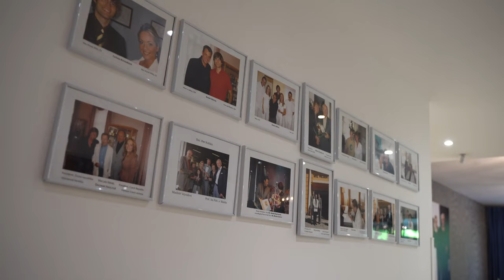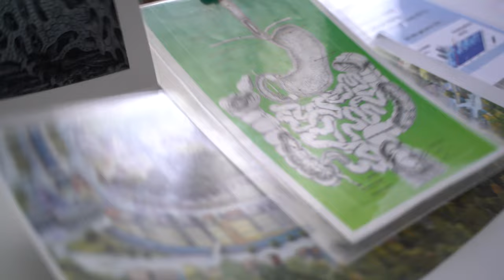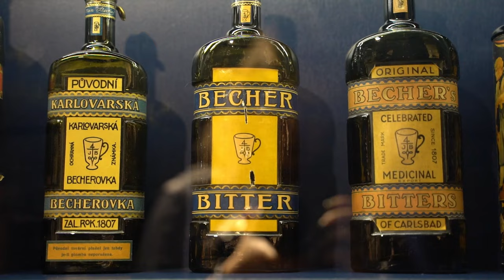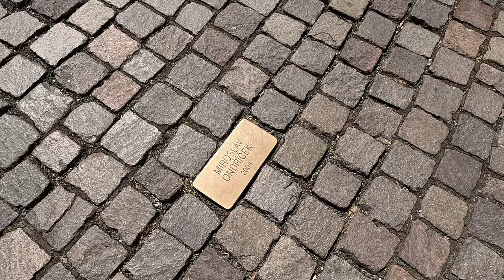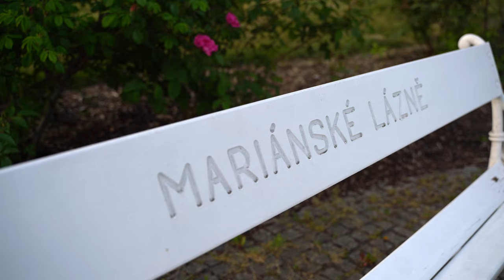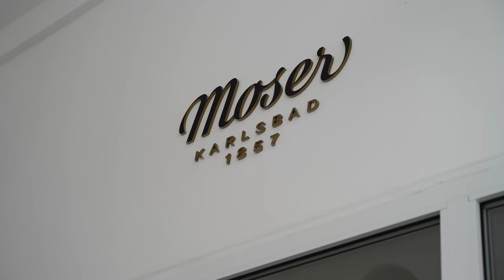Karlovy Vary & The Wonders of The West Bohemian Spa Triangle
for our detailed guide on what to do in Karlovy Vary and the West Bohemian Spa Triangle!

0:00 Intro
1:43 Karlovy Vary
5:25 Vridlo Underground
5:49 Jan Becher Museum
6:27 Diana Lookout Tower
6:44 International Film Festival
7:15 Marianske Lazne
9:51 Frantiskovy Lazne
11:05 Loket Castle
11:27 Moser Glassworks
11:56 Wolf Pits
12:29 Johannes Mine
12:59  Pivovar Cerveny Vlk

Karlovy Vary is the most visited spa town in the Czech Republic and the largest spa complex in Europe. Together with Marianske Lazne and Frantiskovy Lazne, they form the so-called West Bohemian Spa Triangle, an area of spectacular scenery and rich history.

Even though Karlovy Vary and the West Bohemian Spa Triangle have loads of treasures in store for anyone willing to embark on a journey to explore them, the sad reality is that most travellers choose to see Karlovy Vary on a hurried day trip from Prague.

This video aims to show why you should consider Karlovy Vary as your next full vacation destination instead of planning a day trip from Prague to Karlovy Vary. From superb spa treatments and endless pampering moments at 5-star hotels to stunning natural landscapes and cultural landmarks, Karlovy Vary and the West Bohemian Spa Triangle have something for everyone.

💜 If you love our content, help us keep making it by giving us a Super Thanks!

Please consider using the links below when planning your trip to Karlovy Vary.

TRAVEL RESOURCES FOR KARLOVY VARY

Rent a car for your road trip across the charms of the West Bohemian Spa Triangle

Get a Wise card and stop worrying about currency exchange rates

We visited Karlovy Vary and the West Bohemian Spa Triangle on a press trip organised and sponsored by Visit Czechia and Karlovy Vary Region This video about the best things to do in Karlovy Vary and around was sponsored by Visit Czechia but all opinions are our own, as always.

We would like to wholeheartedly thank the people we met during our trip to Karlovy Vary and without whom this video wouldn’t be the same:
Milada Sarova (Hotel Prezident)
Marketa Hovorkova (Nove Lazne Hotel)
Marek Mikunda (Pivovar Cerveny Vlk)
Tereza Dolejsi (Moser Glassworks)
Adam Pelc (Moser Glassworks)
Martina Postova (Johannes Mine)
Martin Rojovsky (Johannes Mine)
Jana Sudkova (Hotel Pawlik)

We would also like to thank the lovely ladies from the national and regional tourism boards for assisting us in making this video:
Katerina Buglova
Lucie Terekova

Lastly, we can’t thank our amazing tour guides enough for driving us around the Karlovy Vary Region and sharing the area’s secrets with us:
Marc di Duca
Iva Skalska

Special thanks to the following hotels and restaurants for having us:
Grandhotel Pupp (Karlovy Vary)
Nove Lazne Hotel (Marianske Lazne)
Pivovar Karel IV (Karlovy Vary)
Tusculum Restaurant (Karlovy Vary)
Diana Restaurant (Karlovy Vary)
Spunt & Knoflik (Karlovy Vary)
Pivovar Cerveny Vlk (Bozi Dar)
Hotel Pawlik (Frantiskovy Lazne)
Hotel SwissHouse (Marianske Lazne)

As media and marketing specialists, we often visit destinations on press tours or as part of marketing campaigns, but under no circumstances does this affect our opinions about the places we visit and the experiences we try. Rest assured that you will find nothing but honest reviews throughout our content.